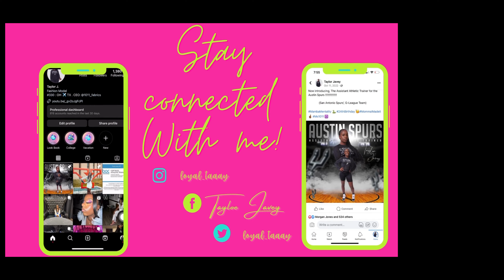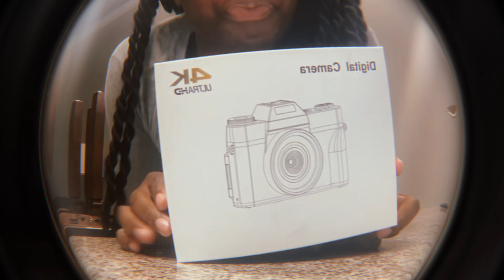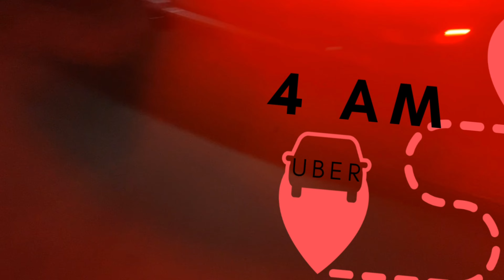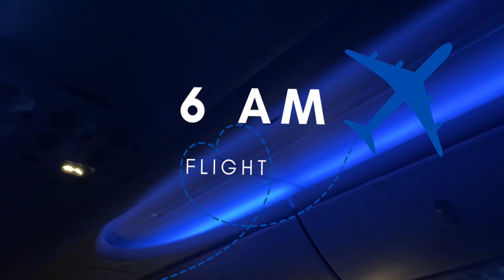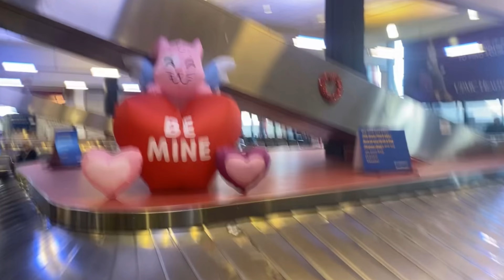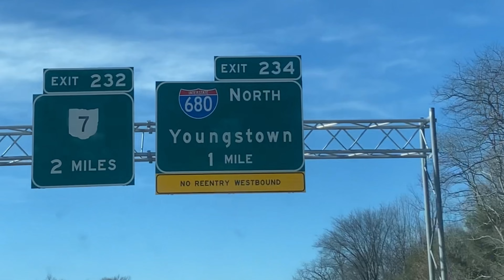My First Time in My Hometown Since Moving & this happened 😱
Come along with me to visit my hometown for the first time since moving to Texas! You'll get to see my loved one's reactions to me popping up on Super Bowl Sunday.